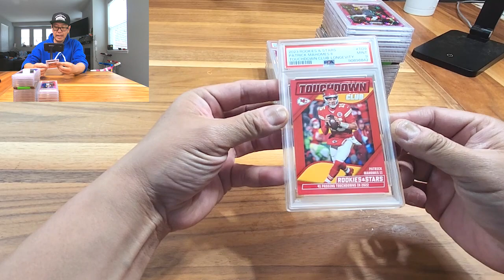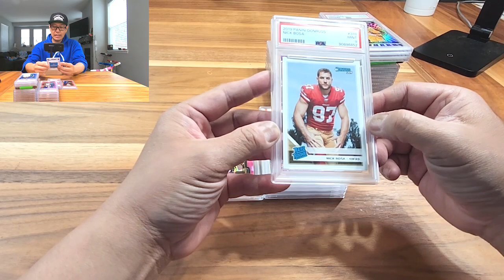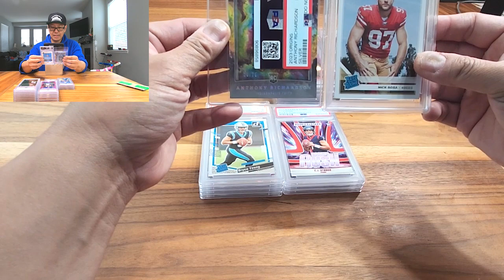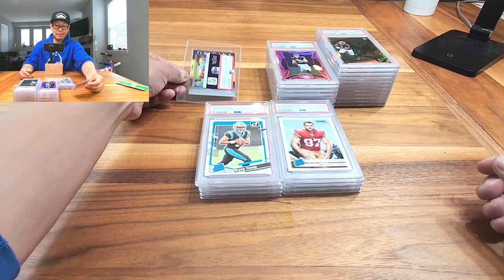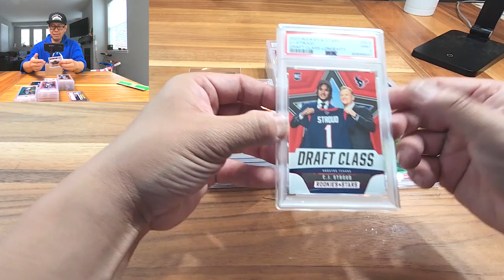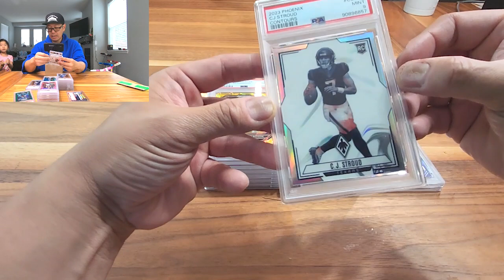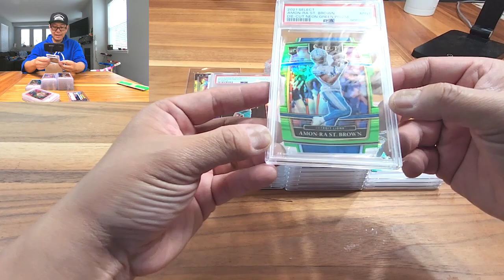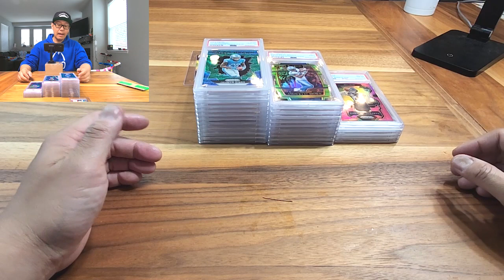NEW 27 SPORTS CARD PSA SUBMISSION REVEAL!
27 CARD PSA GRADING REVEAL! Had so ups and downs again on this one.

Whatnot: @mapop_cards
: Join now for $10 free on your first purchase!!